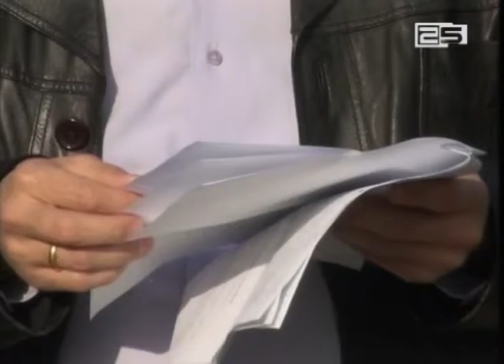რატომ არ გაწერა მერიამ 2015 წლის ბიუჯეტის დეტალური ანგარიში